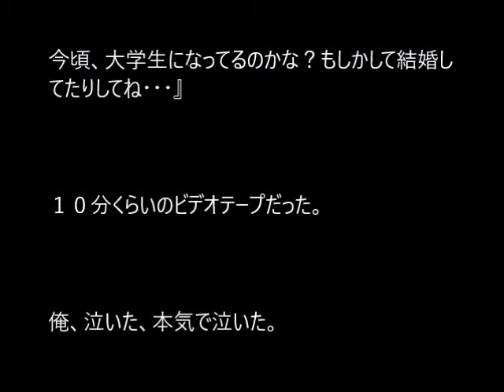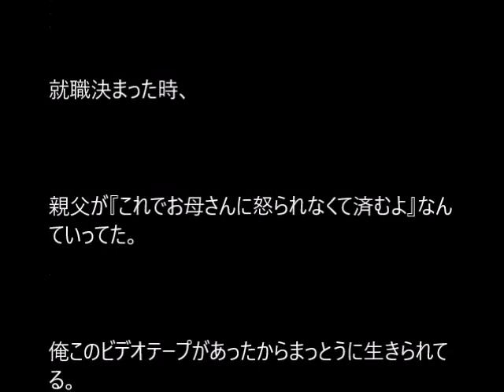【感動話】お母さんのビデオテープ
感動する話です。是非見てください。